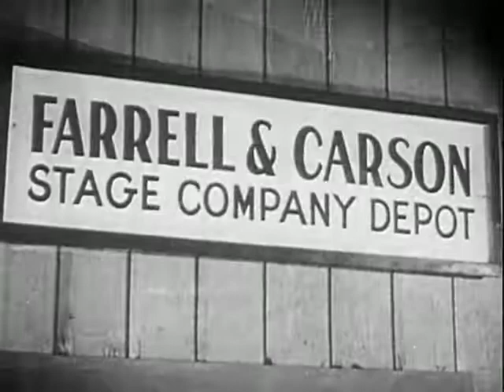Devil Riders (1943) (Western/Action/Romance)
Written by Joseph O'Donnell
Cinematography: Robert E. Cline
Edited by Robert O. Crandall

Plot
Billy and Fuzzy are in charge of the local branch of the Pony Express. When a stagecoach line comes to town the Pony Express retains the weekly mail delivery contract whilst the stagecoach line takes freight and passengers. When the stagecoach line decides to do a daily mail service Billy and Fuzzy initially welcome the competition. However, two scheming businessman feel the stagecoach line would threaten their wealth and they plot to have the Pony Express and stagecoach line fight each other by each blaming the other for the sabotage done by the henchmen of the businessmen.

Cast
Buster Crabbe as Billy Carson
Al St. John as Fuzzy Q. Jones
Patti McCarty as Sally Farrell
Charles King as Del Stone
John Merton as Jim Higgins
Kermit Maynard as Henchman Red
Frank LaRue as Tom Farrell
Jack Ingram as Henchman Turner
George Chesebro as Curley

Soundtrack
Tex Williams and the Big Slicker Band - "She's Mine"
Tex Williams and the Big Slicker Band - "It Don't Mean Anything Now"